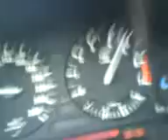BMW in the city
BMW 730i in the city